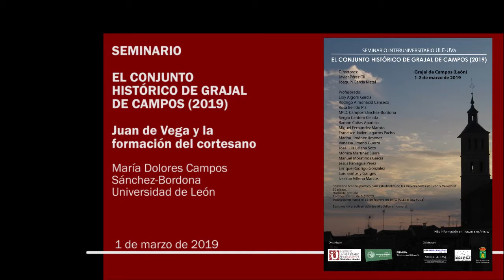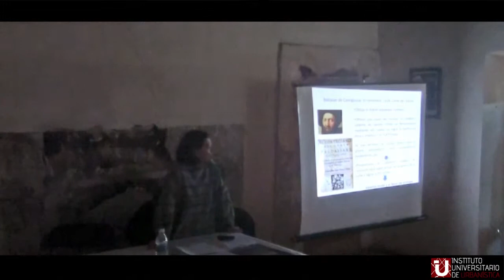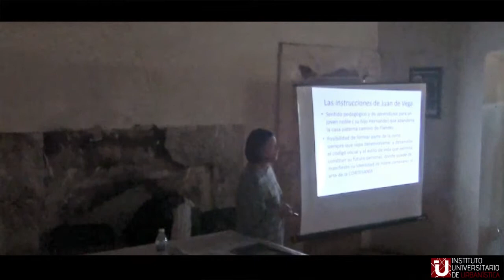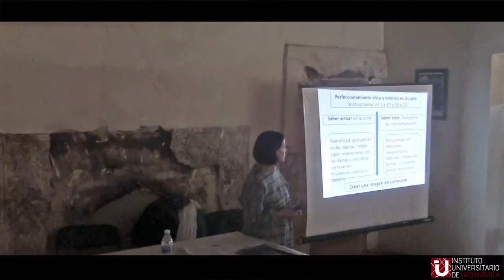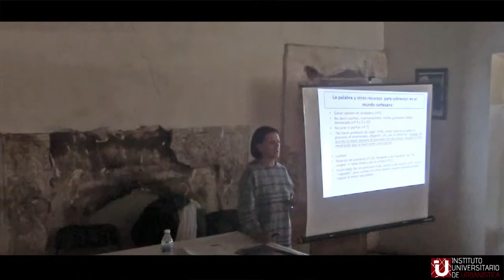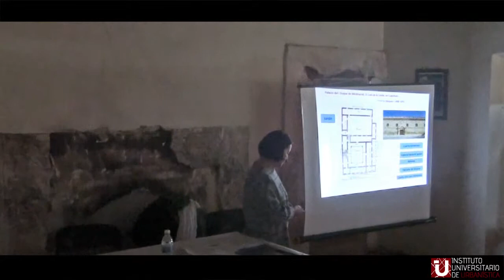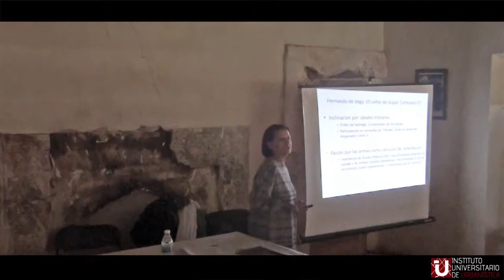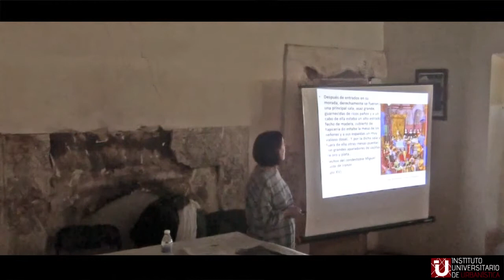2. Juan de Vega y la formación del cortesano